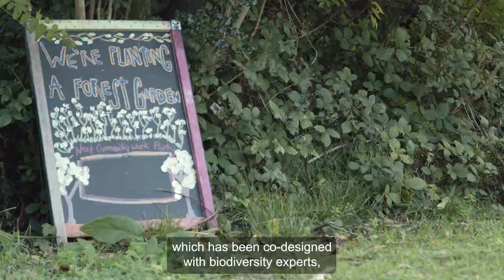Civic Award winner Rowan Salim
Rowan is a member of Putney Community Gardeners - a resident-led group that works on planting, cultivation and composting projects around a patchwork of green, wild and growing spaces on the Ashburton Estate in Putney.